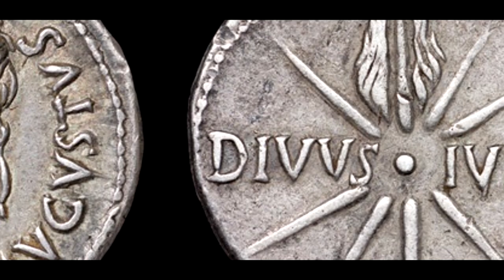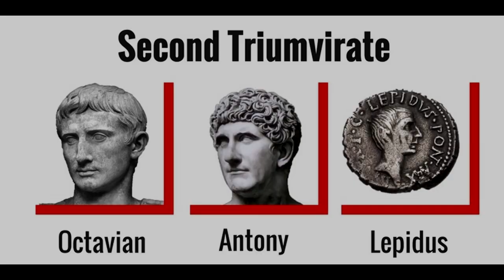Life of Emperor Augustus #1 - Son of Caesar, Roman History Documentary Series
The first Emperor of Rome, the adopted son of Gaius Julius Caesar,  Augustus. He helped shape the western-world.
Born into a rich but fairly politically-insignificant family he was thrust into the tumultuous world of the Late Roman Republic when his great-uncle, Julius Caesar, was assassinated 44 BC.

Suggested reading:

Augustus: First Emperor of Rome (Adrian Goldsworthy):

Augustus: The Life of Rome's First Emperor (Anthony Everitt)

Ancient Sources

The Twelve Caesars (Suetonius)

The Roman History: The Reign of Augustus (Cassius Dio)

Compendium of Roman History / Res Gestae Divi Augusti (Velleius Paterculus)

Nicolaus Of Damascus' Life Of Augustus: A Historical Commentary